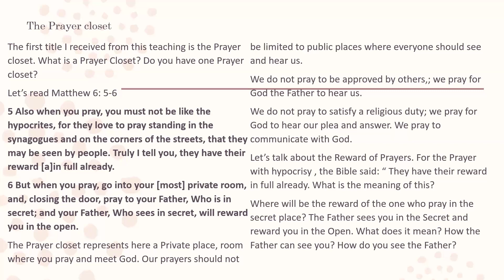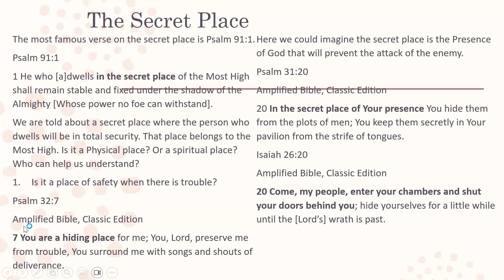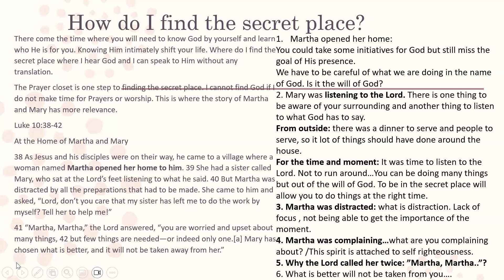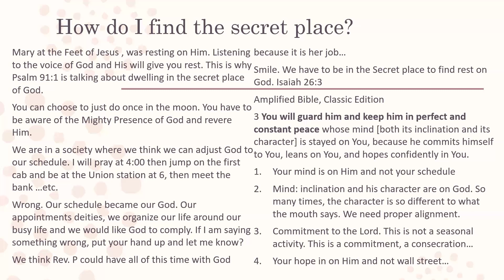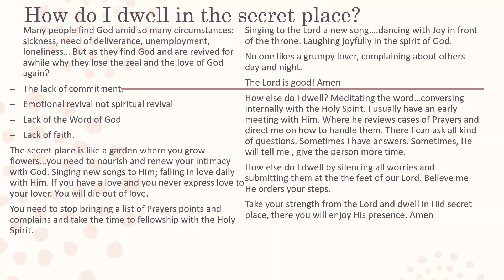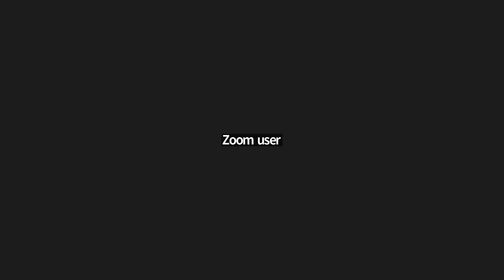The secret place by Rev. Paulette